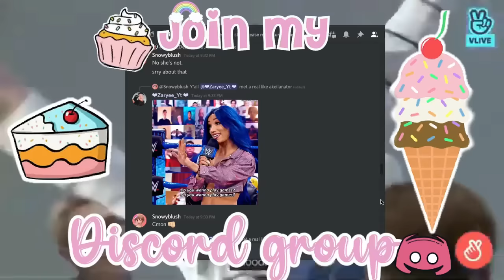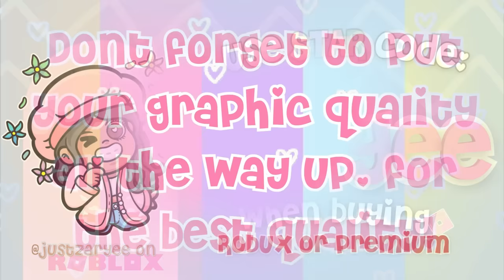THE FIRST DAY OF SUMMER!! *FAMILY POOL DAY!!* | Bloxburg Family Roleplay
@ZeeFamGaming   My siblings play Christain and Kali
@ItsMeDanny As GMA
@JxstDJ As Brandon
​@puanuggie As Aunt Rosetta
@Jxrovvo As Leah

Age: 19
Recorder: QuickTime Player
Editor: Wondershare Filmora9
ROBLOX Friend Request: No I can not friend you due to the 200 friend limit sorry.